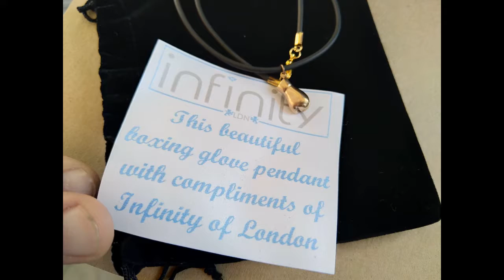Infinity of London joined International Boxing Champi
Italy VS. Ireland Boxing Championship.
Infinity of London offered to all the athletes a Boxing Glove Pendant in Silver 925.